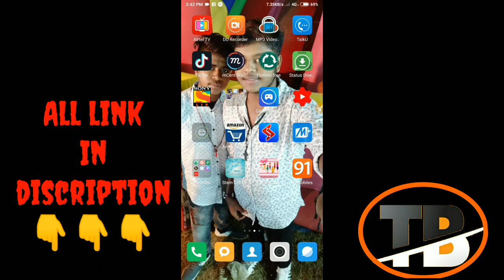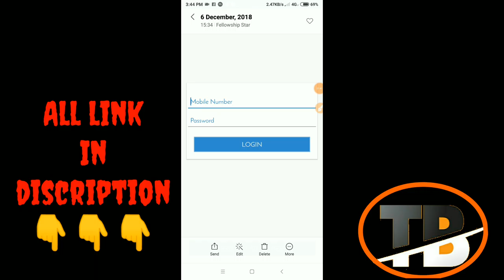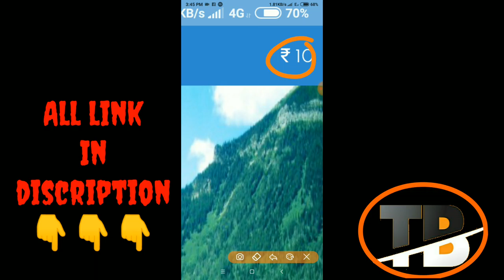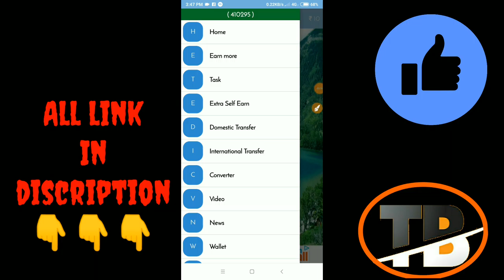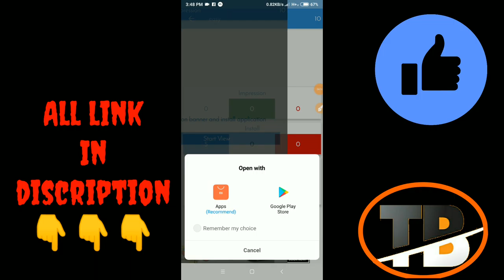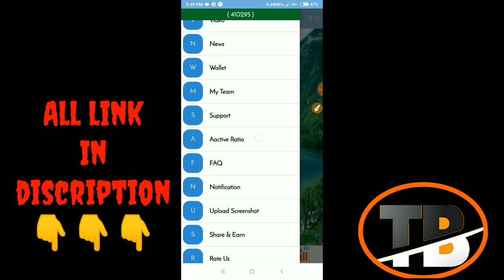Earn ₹150 daily without any work 100% granted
Hallow dosto mey apke liye aysa ak dhamakar dar app leke aya hi ki ooo app har din aplogo loo 150 paytm cash denge .
Aaa app koi fake nehi ha 100 % paytm cash dengeee.

How to earn real paytm cash on 1 min
Real money
Make 600 in one min
Get money with out working